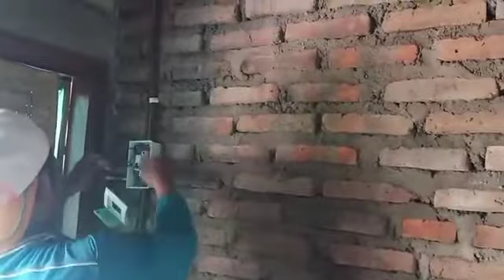pemasangan box presto dan saklar engkel